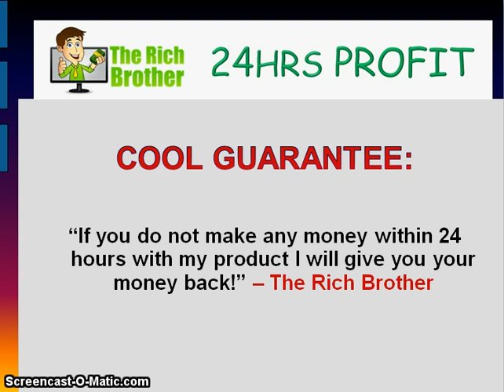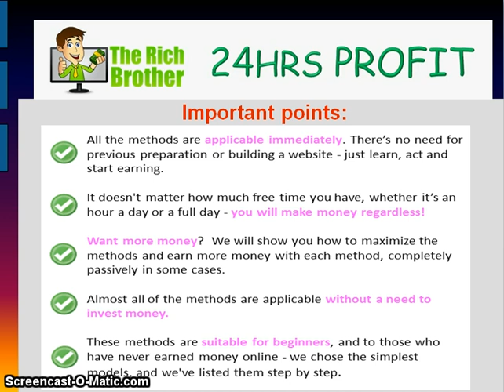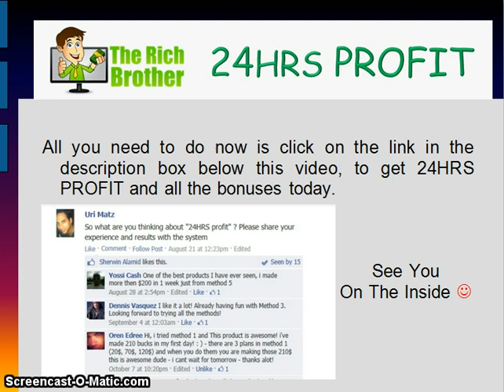I Earned My First $12 in 3 HOURS - CRAZY!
Click the link below to grab my exclusive bonus.

24HRS profit - what is it about?

24HRS Profit presents 6+ methods and ways which help people earn money. Some of the methods can be implemented immediately to see profits within a few hours and they are all suitable for newbies. Is is a gradual course: you start with a few single dollars in income a day and reach tens and sometimes even hundreds of dollars a day.

Title: I wanna my 24HRS profit bonus [youtube]

24HRS profit Review
24HRS profit
24HRS profit scam
24HRS profit product
24HRS profit earnings
24HRS profit does it work